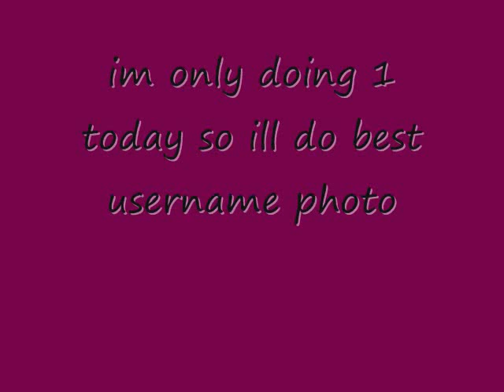videoreviewer episode 3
if you want to be in video send your video to my homepage